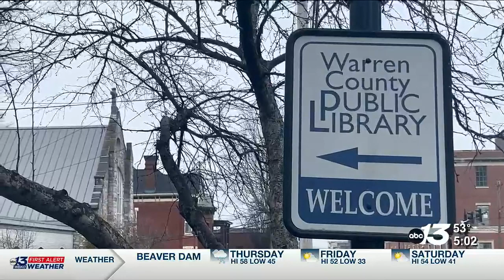2023 SOKY Used Book Sale Opens this Weekend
The 2023 SOKY used book sale will start this weekend at the Bob Kirby branch of the Warren County Public Library located at 175 Iron Skillet Ct.